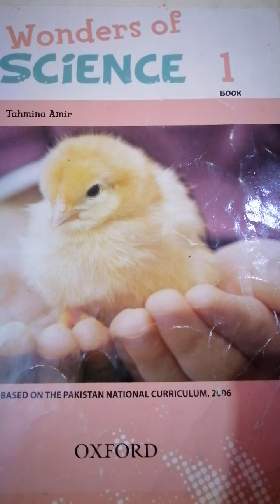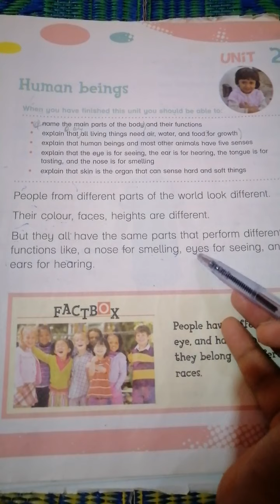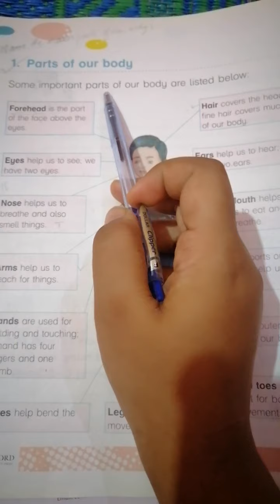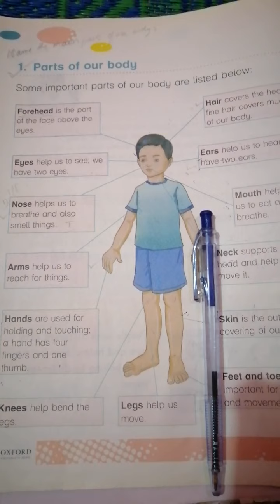Science Class-1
Introduction of Unit No:2